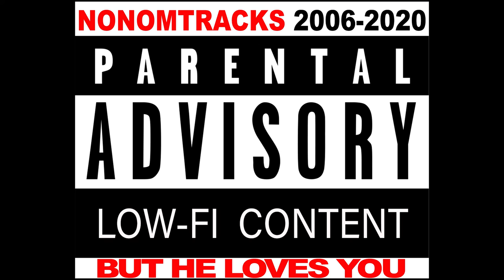But he loves you (Nonombreak, Nonomtracks 2006-2020)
Si te gusta este contenido no olvides darle al like, eso me ayudará a continuar pero si te gusta tanto que quieres recibir noticias de vez en cuando suscríbete y activa la campanita!